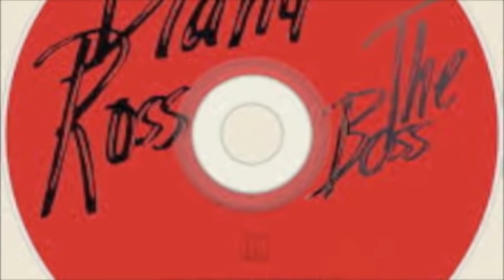Diana Ross The Boss (Dimitri From Paris Remix)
Diana Ross